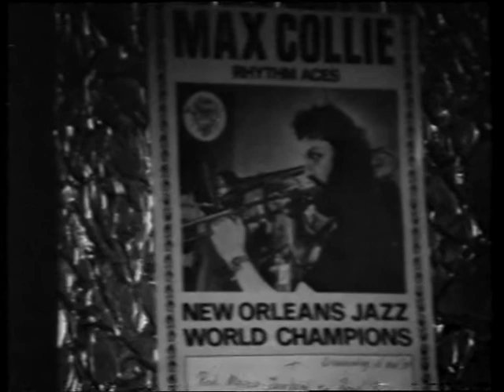Max Collie Rhythm Aces- Cheek to Cheek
Recorded at the Harbour Jazzclub, Rotterdam, 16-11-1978
Max Collie (tb), Phil Mason (c), Jack Gilbert (reeds), Jim McIntosh (bj), Trevor Williams  (b), Ron McKay (d)